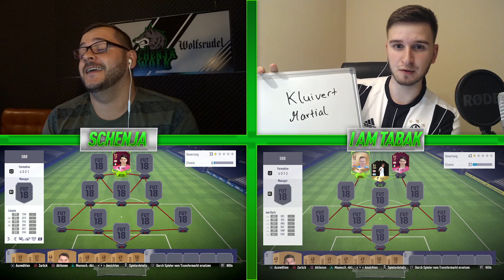FIFA 18 SQUAD BUILDER BATTLE Futties Hirving Lozano VS IamTabak 🔥 SBB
FIFA Fut Champions, FIFA Livestreams, PackOpening, Weekend League, Fut Draft Challenge, SBCs (SQUAD BUILDER BATTLE, SHOOT EM UP,  Abogames das alles u.v.m erwartet dich !!!

Mein Designer :)

Die Beats verwende ich von hier:

psychomantis beats

Lasst doch mal ein ABO und LIKE da ;)

Danke für eure SUPER Unterstützung :)